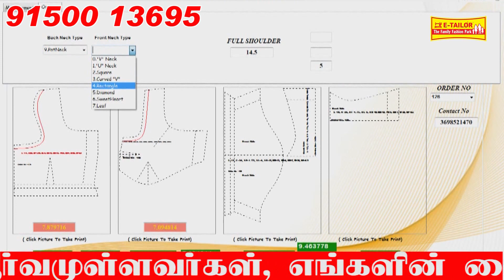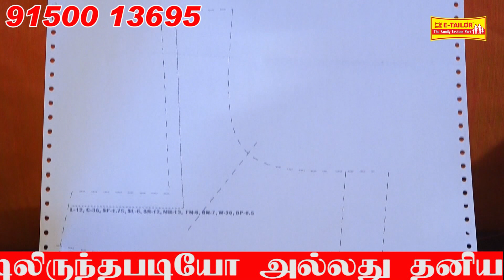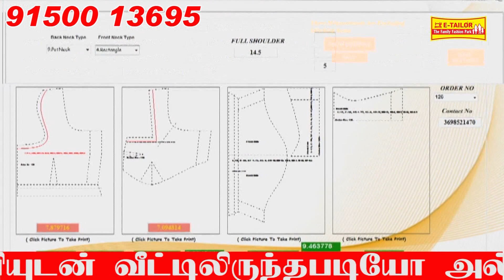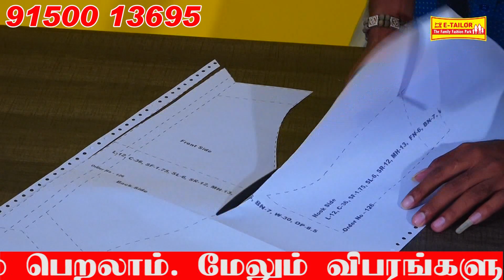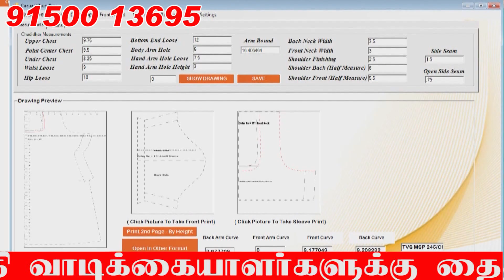மாதம் ரூ.2500 சம்பளத்தில் அனைத்து மாடலும் கட்டிங் தெரிந்த கட்டிங் மாஸ்டர் உங்களுக்காக Cutting Master